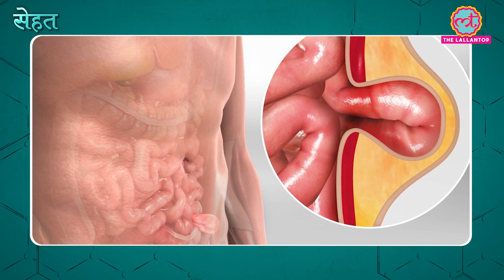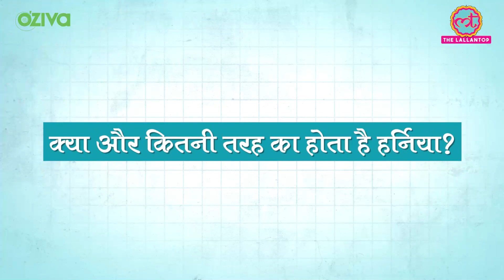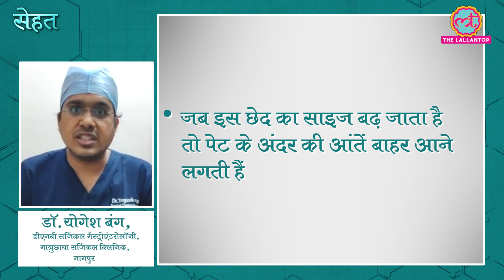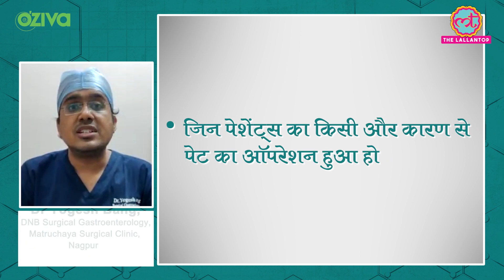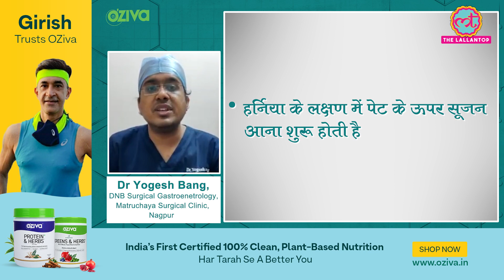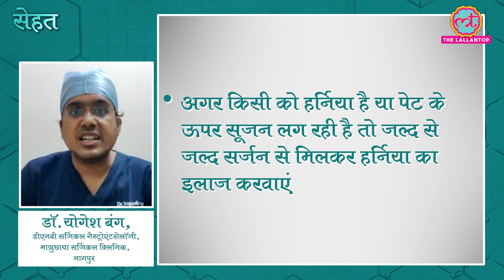Stomach के निचले हिस्से में दर्द है तो फौरन डॉक्टर से चेक करवाएं कहीं Hernia तो नहीं? | Sehat ep 202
Welcome to The Lallantop's 202nd episode of Sehat. Your daily health show. In today's episode: 1. Find out what is hernia, it's types, causes and treatment. Dr Yogesh Bang, DNB Surgical Gastroenterology, Matruchaya Surgical Clinic, Nagpur gives you all the details. In the next segment, find out why you feel tired all day. Last but not the least, here's why you should not have eggs with chai and coffee. Watch the video for details.